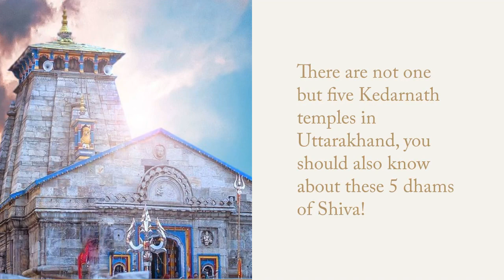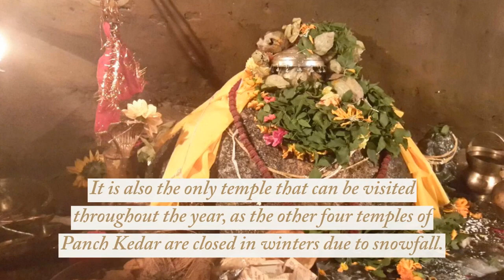पंच केदार - उत्तराखंड में एक नहीं कुल पांच हैं केदारनाथ मंदिर, जानिए शिव के इन 5 धामों के बारे में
पंच-केदार का मतलब भगवान शिव के उन पांच मंदिरों से है, जिसमें केदारनाथ, तुंगनाथ, रुद्रनाथ, मध्यमहेश्वर और कल्पेश्वर का नाम शामिल है। भोलेनाथ को समर्पित ये पवित्र जगहें उत्तराखंड के गढ़वाल क्षेत्र में मौजूद है। ऐसा माना जाता है कि इन पांच मंदिरों को महाभारत से जोड़ा जाता है।

Thanks for visiting @glimplseofindia (भारत की झलक)